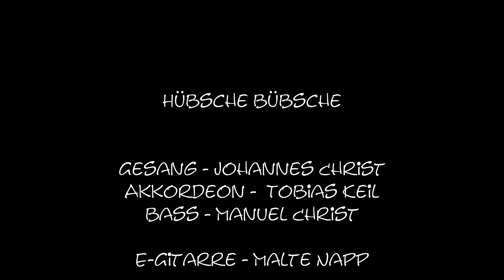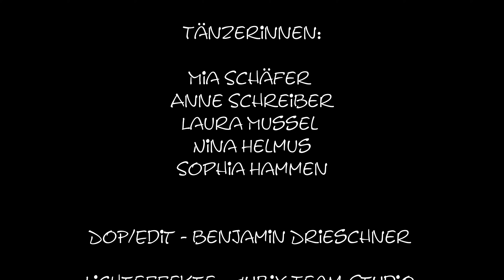Wir Wollen Tanzen - Hübsche Bübsche 💃🕺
In einer Zeit, in der Clubs geschlossen sind und die Fastnacht nicht wie gewohnt stattfinden kann, senden die Hübsche Bübsche mit ihrem neuen Song "Wir Wollen Tanzen" ein kleines Stück Normalität.
Dabei beziehen sie den Kulturclub "SchonSchön" und das Saulheimer Ballett "DancEmotion" mit ein, um bewusst auf die gebeutelte Club- und Tanzkultur aufmerksam zu machen.

Das Management wird von der Konzert- und Künstleragentur Mayence Music Management übernommen.

Ton:
Marc Jullien (Spielhalle Mainz)

Bild/Schnitt:
Dri Production

Licht:
Cubix Team Studio

Gesang: Johannes Christ
Akkordeon/Gesang: Tobias Keil
Bass/Gesang: Manuel Christ

Darsteller:
Klaus Tiller alias "SchonSchön-Opa"
Protagonistin Ballett: Sophia Hammen
Tänzerinnen: Mia Schäfer, Anne Schreiber, Laura Mussel, Nina Helmus
Gitarrist: Malte Napp